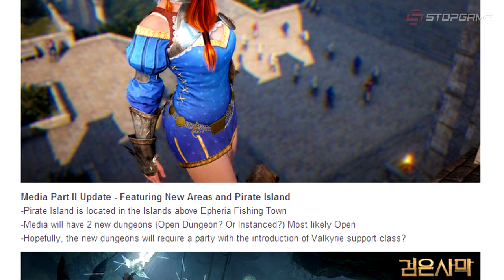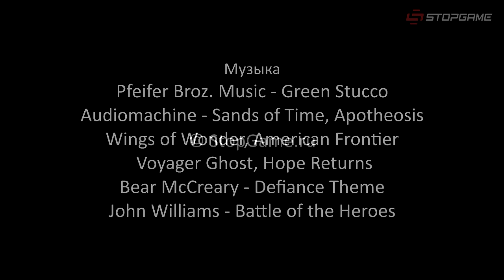ММОдерн №66 [Новости ММО игр] - Defiance, Moonlight Blade, EVE Online, Black Desert...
Смотрите в 66-м выпуске:

— Defiance, MMO-шутер и сериал в одном флаконе, живет уже третий год, и по такому случаю в нем проходит праздничное мероприятие под названием "Перемирие";

— Moonlight Blade — еще одна MMO с китайским колоритом. Среди прочих представителей жанра выделяется продвинутым графоном. В данный момент тестируется и недавно пополнилась новым классом;

Как выяснил один пытливый пользователь, за 2 года популяция виртуальных пилотов сократилась почти на треть;

— Ghost in the Shell Online, разрабатываемая по мотивам культового киберпанка, должна выйти уже в этом году и порадовать поклонников боевиков чем-нибудь хорошим;

— Black Desert Online в этом месяце получит три крупных дополнения, включающих новый класс, новую зону, два новых подземелья и много чего еще.